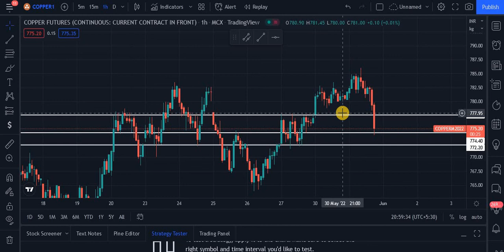Copper Commodity Technical Chart | Copper MCX | Daily Commodity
Timestamps:
0:00 Copper Trading
0:30 Copper Performance
1:10 Copper Intraday Targets
2:00 Commodity Trading Conclusion

Source: Commodity.com
Charts: Tradingview